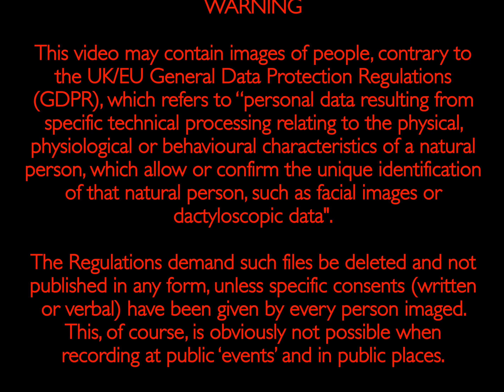Newbury - Speen - Newbury, 24th May MMXX, 20 Crimes.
Newbury - Speen - Newbury, 24th May MMXX.

Spot the crimes. According to WBDC, TVP, XCT and Shane Mulkerrins, there are at least 20 crimes committed in this short time-lapse video.